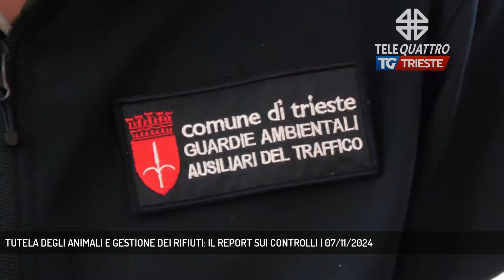TUTELA DEGLI ANIMALI E GESTIONE DEI RIFIUTI: IL REPORT SUI CONTROLLI | 07/11/2024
TG sera 07/11/2024 - TRIESTE - E' stato presentato al Comune di Trieste il report sull'attività del Nucleo di Polizia Ambientale e dei 4 operatori delle Guardie Ambientali.  - Intervistati CATERINA DE GAVARDO (ASSESSORE ALLA SICUREZZA COMUNE DI TRIESTE), LUCIANO MOMICH (COMMISSARIO CAPO POLIZIA LOCALE TRIESTE) (Servizio di Marco Stabile)  - Segui Telequattro anche sul digitale terrestre! Visita il sito telequattro.medianordest.it